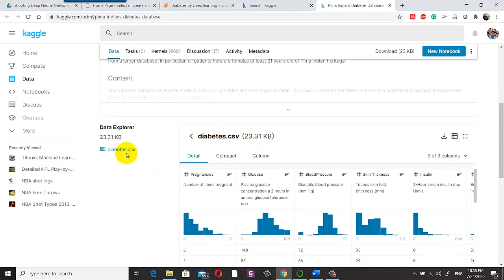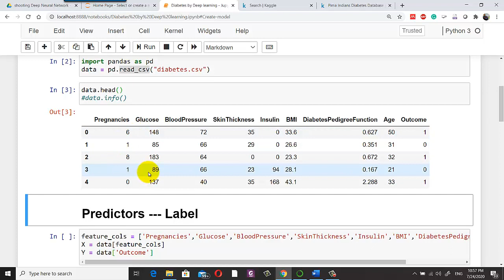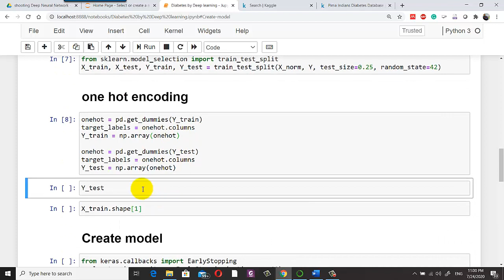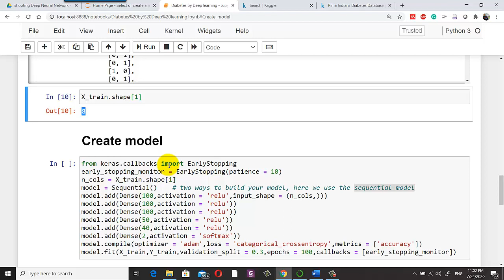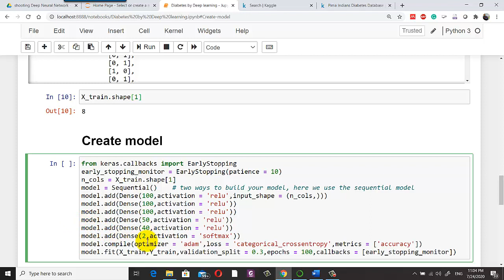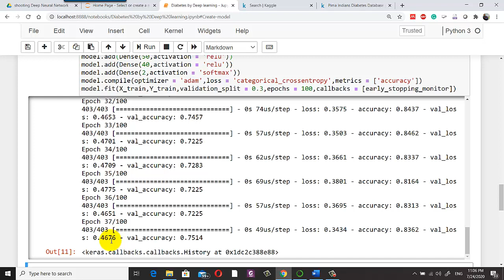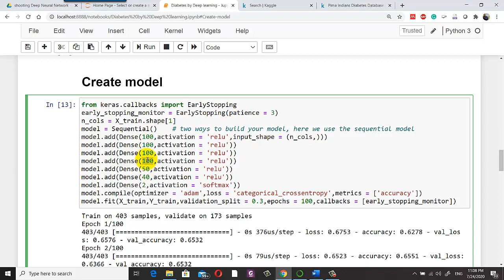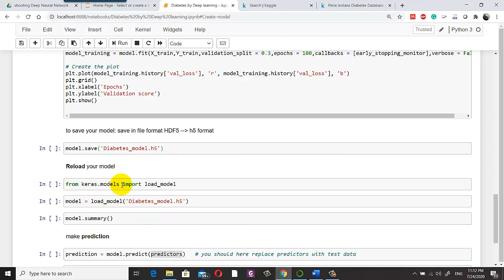Diabetes Prediction using Deep Neural Networks بالعربي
This lecture presents a comprehensive example of building a Keras model for predicting diabetes using the Sequential approach. 🩺 You’ll learn how to analyze and prepare diabetes data for training and testing, construct a deep learning model in Keras, and define layers, activation functions, loss functions, and optimizers. We’ll also cover training the model and evaluating its performance with test data.

This full example provides the necessary steps and techniques to create a robust model for diabetes prediction using deep learning and Keras. 🧠 Join this session to acquire the skills for building an accurate diabetes prediction model, from data analysis and preparation to model design and training.

Main Objectives:

Learn how to analyze and prepare diabetes data for model training and testing.

Gain skills in constructing a deep learning model using Keras with the Sequential approach.

Set up model layers, activation functions, loss functions, and optimizers.

Explore techniques for training and evaluating the model with test data.

Develop a complete understanding of creating a strong, accurate model for diabetes prediction.